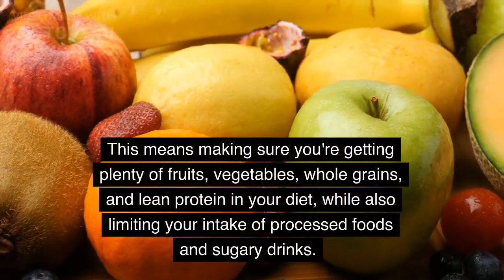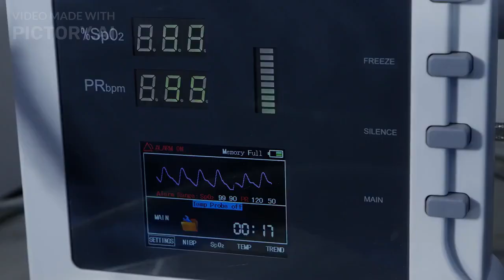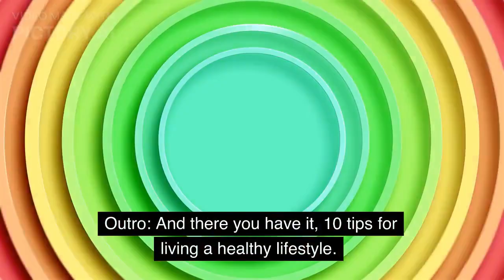10 Tips for Living a Healthy Lifestyle: Your Ultimate Guide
We're thrilled to have you join us again for another insightful video. Today, we're going to delve into the topic of healthy living and share with you 10 tips that can help you lead a more vibrant and fulfilling life. Whether you're looking to improve your physical health, boost your mental wellbeing, or cultivate better habits, these tips are bound to offer some practical and actionable advice. So sit back, relax, and let's get started on this journey towards a healthier you!"